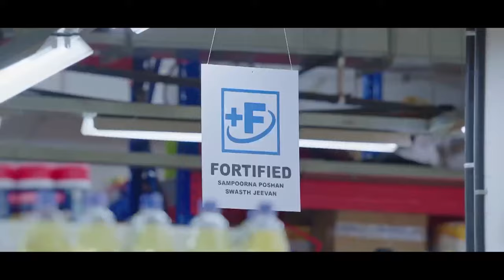Ka UDP Ka Ithuh Nongkitkam Tang Ha Por Elekshon | Sha Ka Congress Leit Pynïasoh Ka Kong Christabell